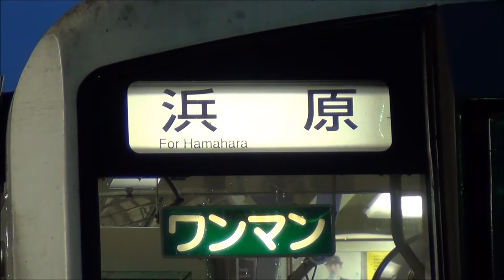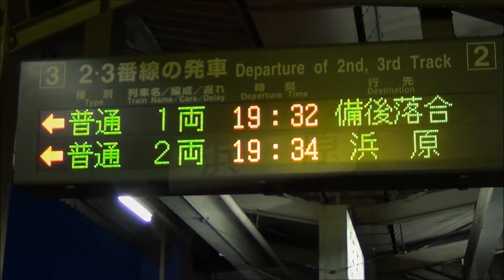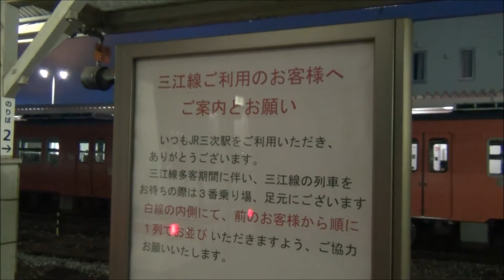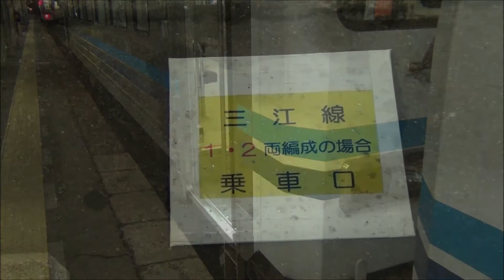三次駅 三江線終電浜原行キハ120形出発までの様子 2017.8.22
436D普通三次発浜原行キハ120形